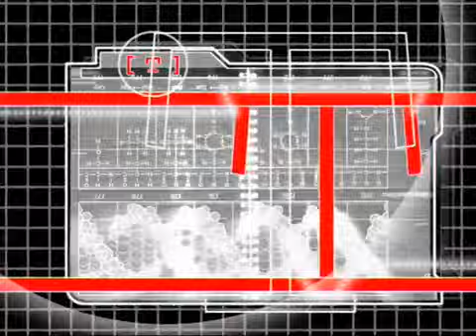Эксперт Ирина Филичкина о престиже рабочих профессий